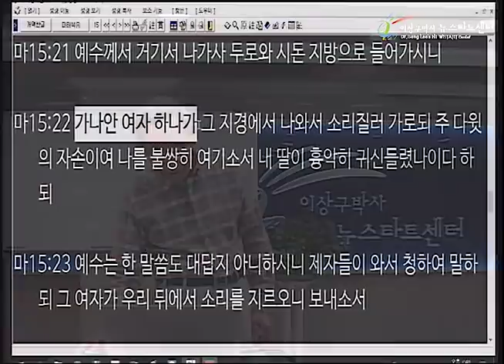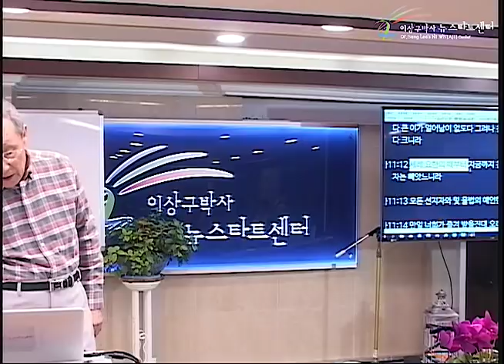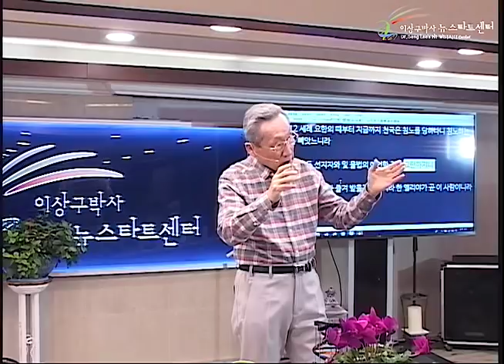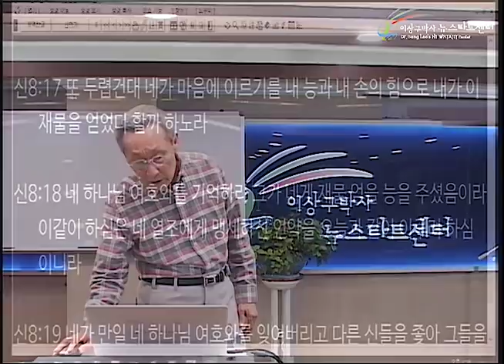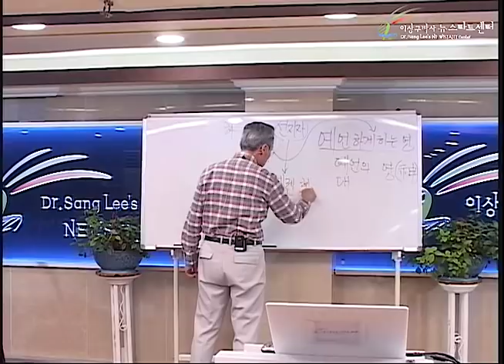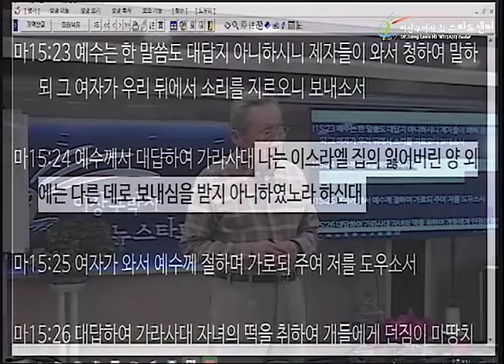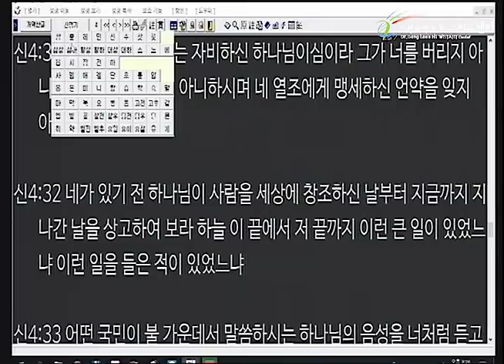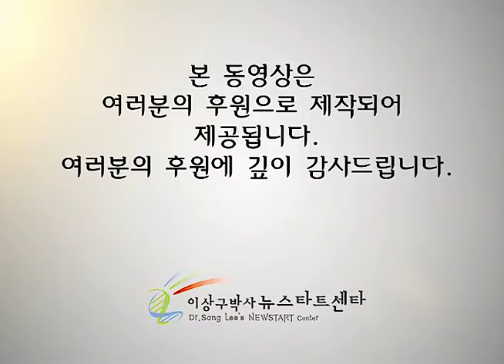H226 15 천국을 침노하는 이방인 여자